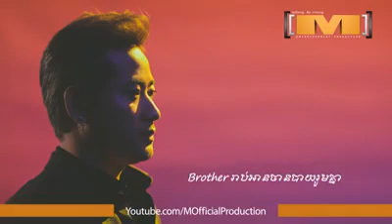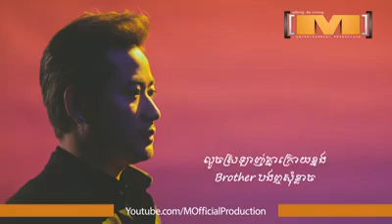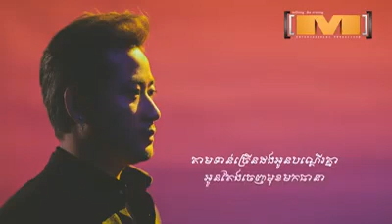Sister Brother - Ann Kunkola / ប្អូនស្រី ប្អូនស្រី - អាន គុណកូឡា [ Official Lyric Video]